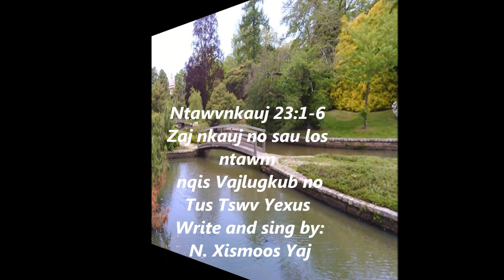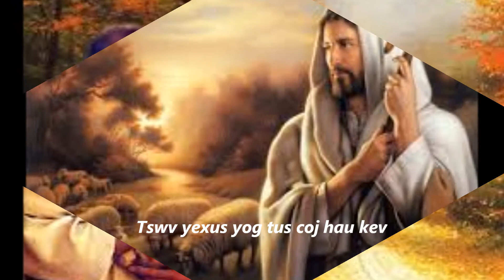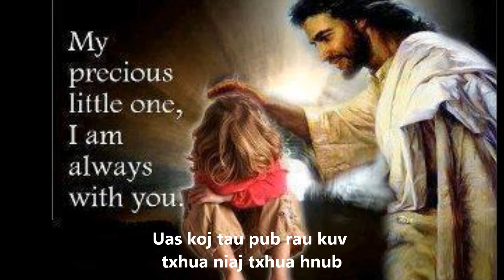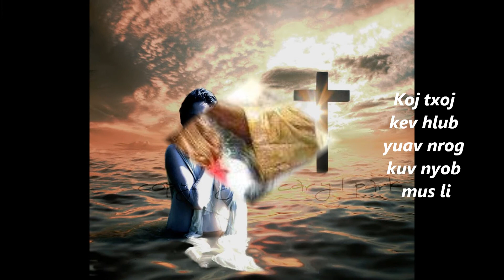Tswv Yexus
Tswv yexus yog tus tswv yug yaj zoo, nws yeej tsis cia ib yam dab tsis los raug rau kuv li.